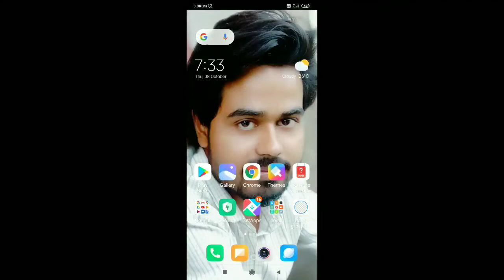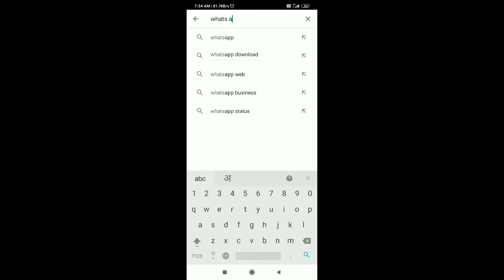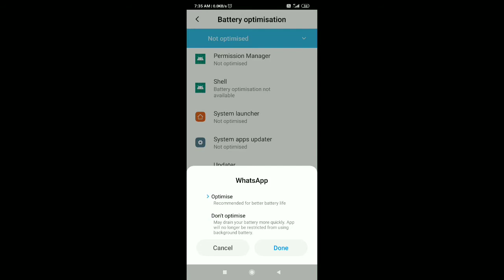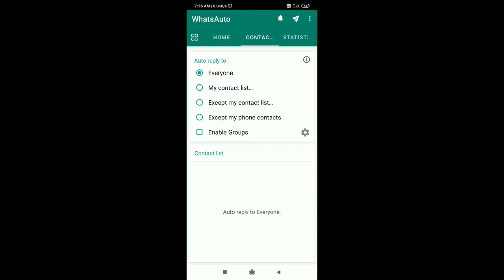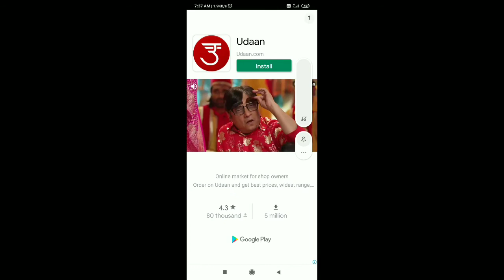how to send automatic massage in whatsapp || व्हाट्सएप्प में आटोमेटिक massage कैसे भेजे ||new update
😎SMART PRINS😎

how to send massage automatic in whatsapp , whatsapp me automatic massage kaise bhege , whatsapp new update 2020,whatsapp tricks,whatsapp new,whatsapp new update,whatsapp new update 2020 tamil,